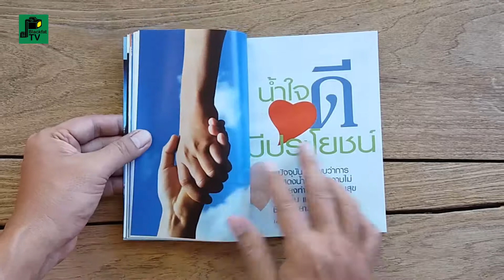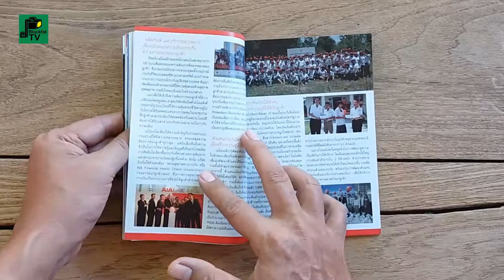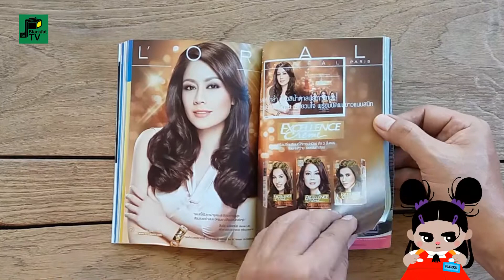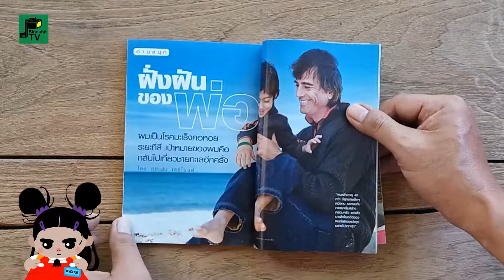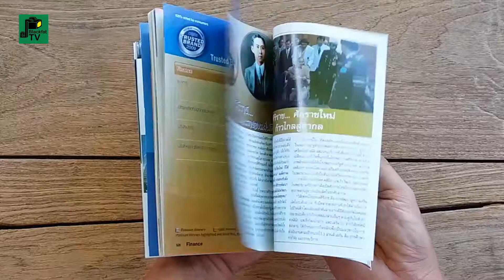หนังสือ"รีดเดอร์ส ไดเจสท์" สรรสาระ | ฉบับภาษาไทย | พฤษภาคม 2552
"รีดเดอร์ส ไดเจสท์" สรรสาระ ฉบับภาษาไทย ฉบับเดือนพฤษภาคม 2552

นิตยสารรายเดือน
จัดทำโดย บริษัท รีดเดอร์ส ไดเจสท์ (ประเทศไทย) จำกัด
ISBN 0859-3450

หนังสือรวบรวมคัดย่อสรุปบทความต่างๆที่น่าสนใจ
รวมถึงคำคมและเรื่องตลกมาไว้ในนิตยสารรายเดือนเล่มนี้
ที่มีการจัดพิมพ์และจำหน่ายทั่วโลกใน 50 รูปแบบและ 22 ภาษา
ฉบับภาษาไทยเริ่มพิมพ์จำหน่ายปี 2539 ปิดตัวลงในปี 2557
ฉบับเดือน มกราคม 2557 เป็นฉบับสุดท้าย
เป็นหนังสือที่ขายดีที่สุดเล่มหนึ่งของโลก

นิตยสารรายเดือน จัดทำโดย บริษัท รีดเดอร์ส ไดเจสท์ (ประเทศไทย) จำกัด
บรรณาธิการบริหาร : เกียรติสุดา สุริยยศ
บรรณาธิการศิลปกรรม : บุศริน ศรีสารคาม
บรรณาธิการประสานงาน : จิตติมา สิริขจร
ผู้ประสานกองบรรณาธิการ : ภคภัค ปุคคละนันท์
ผู้จัดการการตลาดนิตยสาร : ธนิกา เจียรนัยไพศาล
ผู้จัดการฝ่ายขายโฆษณา : มิ่งมณี กาญจนาชีวะ, ชัชวาลย์ วิโรจน์ศักดิ์เสรี

READER’S DIGEST ASIA PTE LTD.
Managing Director,Asia : Rosemaric Wallace
Regionnal Editor-in-Chief : Jim Plouffe
Group Advertising Director : Simon Cholmeley
Operations Director,Asia : Koh Jim Kiat

THE READER’S DIGEST ASSOCIATION, INC.
President and CEO : Mary G. Berner
President Asia-Pacific : Paul Heath
President, Global Consumer Marketing : Dawn M. Zier
Editor-in-Chief International Editions : Frank Lalli

รีดเดอร์ส ไดเจสท์ (Reader's Digest) เป็นนิตยสารรายเดือนที่เกิดจากความคิดของเดอวิตต์ วอลเลซ และภรรยาของเขาคือ ไลลา เบล อาชีสัน ฉบับแรกพิมพ์ขึ้นในปี ค.ศ.1922 ในประเทศสหรัฐอเมริกา